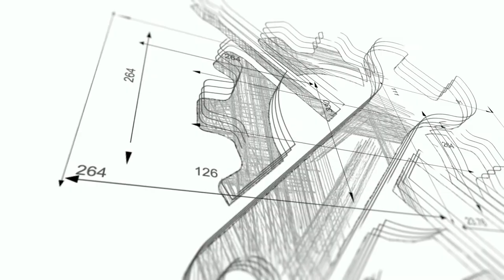Episode 02 The Church of the Kitchen Table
The locus of decarbonizing homes is the relationship between an HVAC contractor and the homeowner. We call this ‘The Church of the Kitchen Table’

Presently, all may not be well at This ‘Church of the Kitchen Table’. For one, the relationship has a lot of friction, because homeowners usually want the cheapest piece of equipment installed as fast as possible. Contractors - knowing this - have built a business model around turning a quick sale using only equipment they are familiar with. And when utility or government incentive programs layer on top of this, they end up simply adding more friction to this process by narrowing the solution space and giving homeowners and contractors yet another element to grapple with at the kitchen table.

The kitchen table transaction is also fragile - because of a deficit of trust. Homeowners - worried about being upsold through aggressive sales tactics - respond poorly to contractors that might recommend low-carbon equipment, especially when there’s a price difference heat pumps and air-conditioners or a standard gas-furnace. Meanwhile contractors are reluctant to recommend low-carbon systems, because they do not want to be held liable for failure of equipment that they might not be as familiar with.

Therefore, a shared goal between policymakers and HVAC contractors can be - reducing the friction and fragility at the kitchen table. One way of achieving this goal is for HVAC professionals to pivot from the volumetric sales oriented process - to a more diagnostic or consultative business model.

Some discussion questions fellow Boundary Spanners:

What do policy interventions look like for improving trust between parties at the kitchen table? What upstream incentives can make heat-pumps the status-quo installation?

What is the role of policy in supporting HVAC professionals that are seeking to pivot to a consultative business model?

Who are the early adopters that are building successful business models around electrifying and decarbonizing homes across US and Canada? How can policy support their work and how can their success be replicated and scaled? What lessons can we learn from their experience and how can such learning be mobilized to help transform HVAC industry or inform consumers?